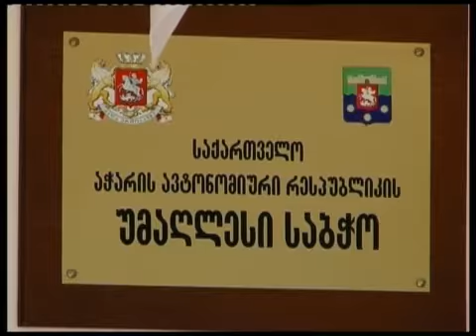24-30 ივნისის დაიჯესტი - გადაცემა "მრავალკუთხედი" - 171